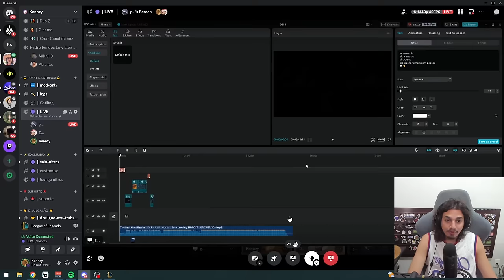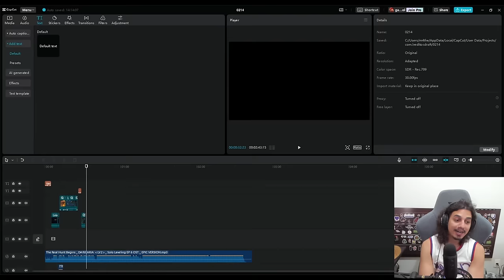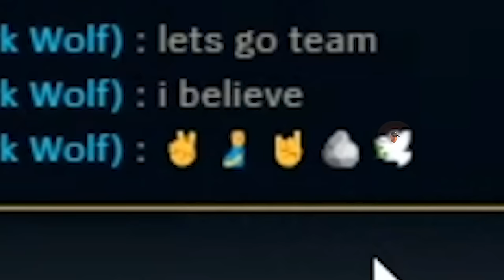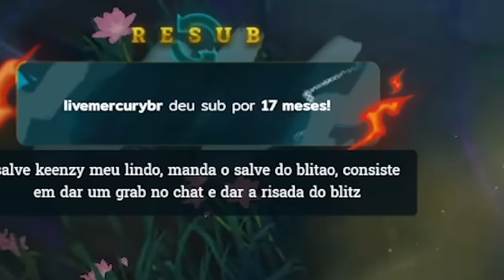COLOQUEI UM EX MESTRE VS UM EX PRATA PARA DISPUTAR ENTRE SÍ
Dehzika e Galin estão disputando R$1000 para o primeiro que pegar mestre, nisso deu a partida mais engraçada de um Blitz doido.